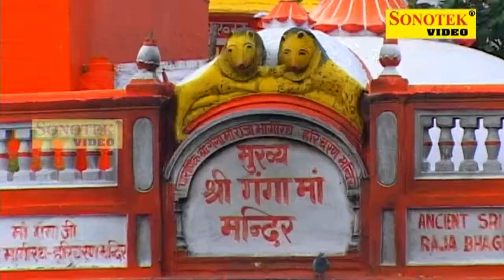Tu Hi Karti Pitaro Ka Uddhar Dhoom Machave Bhola Minakshi Panchal,R Deep Haryanavi Shiv Bhajan Sonotek